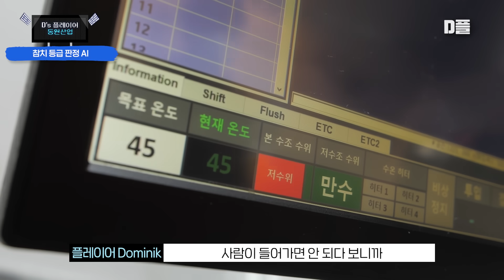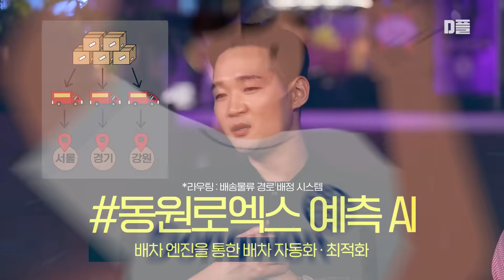(eng) [D’s 플레이어] 드디어 AI🤖가 참치🐟도 골라주는 세상이 왔다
미션🕵🏻 동원그룹의 힘숨찐 을 찾아라 ⁉️
일 도 잘하고 놀기 도 잘하는 동원의 ‘진짜’ 플레이어들이 나섰다.
달라도 확실히 다른 동원그룹의 든든한💪🏻 인재들을 만나는 시간!

드디어 만난 동원의 IT 주역들! 요즘 가장 핫한 AI 를 개발하신다구요?
명예 회장님의 강력한 서포트와 함께하는
🙋🏻전영주 / 🙋🏻최태민 / 🙋🏻김영민

수만 장의 이미지 학습 📂 을 거쳐 탄생한 참치🐟 등급 판정 AI와
다양한 🧐예측, 탐지 AI 모델 개발로 동원 계열사들의
든든한💪🏻 뒷배가 되어주는 동원산업 AI추진팀의 이야기!
동원, AI, 그리고 참치 ~ 가보자고 ~

[댓글 이벤트]
영상 속  가장 기억에 남는 동원의 AI 기술을
보기 중 골라 이유와 함께 댓글로 남겨주세요!
커피 기프티콘을 20명, 치킨 기프티콘을 10명에게 드립니다.
(~05/23까지, 05/29 이후 발표)

1) 동원산업 - 참치 등급 판정 AI
2) 동원홈푸드 - 식자재 주문량 예측 AI
3) 동원시스템즈 - 파유리 선별 탐지 AI
4) 동원로엑스 - 물류 배송 배차 자동화 AI